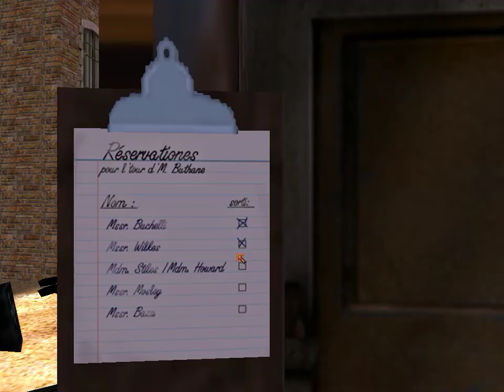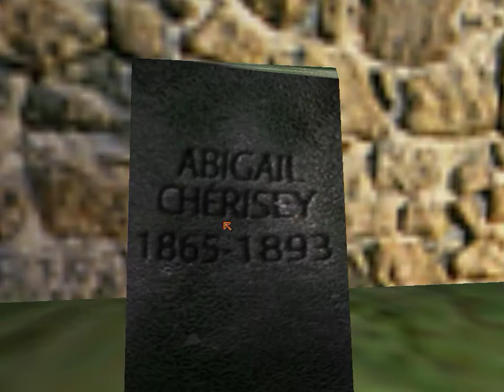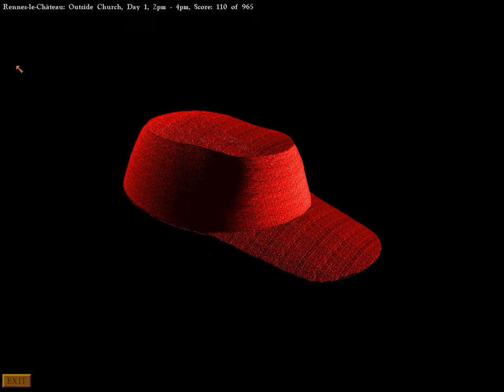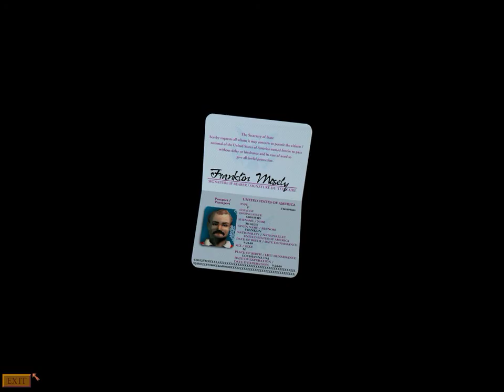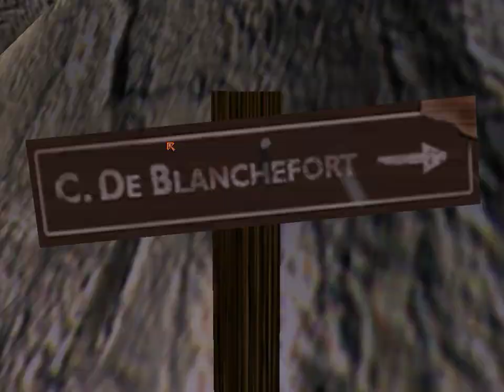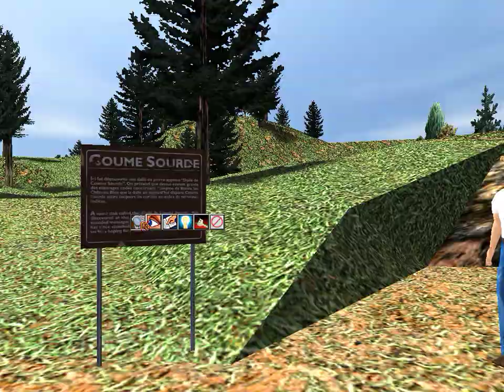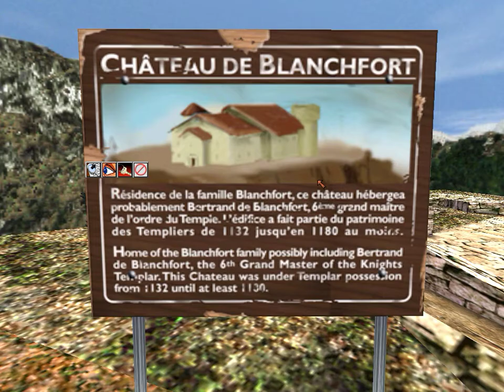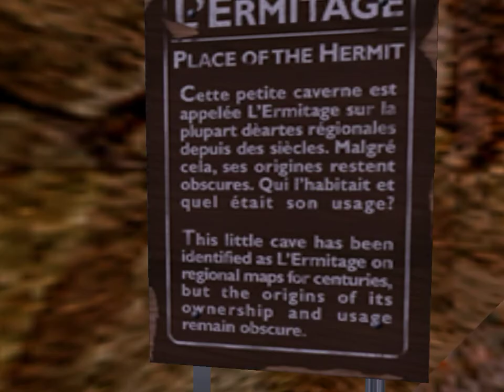GK3 - Day 1, 2pm - 4pm